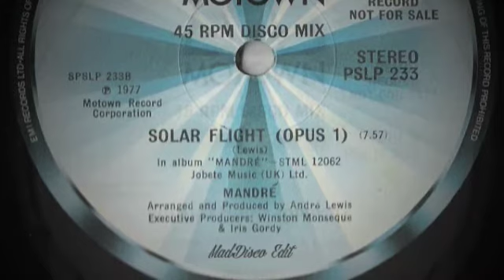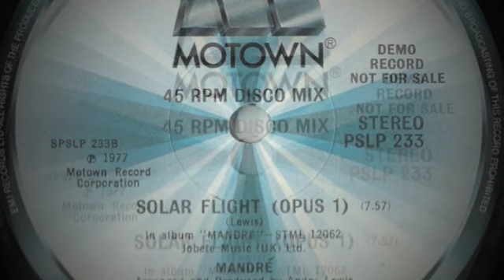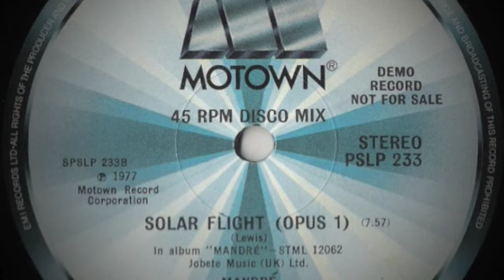Mandré ‎– Solar Flight (Opus I) [MadDisco Edit]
Produced & Arranged By – Andre Lewis